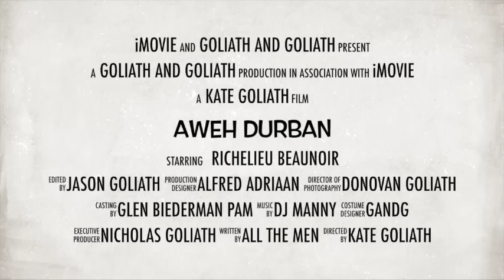Aweh Mzansi Durban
Aweh Mzansi Tour is Durban Bound. Be prepared.